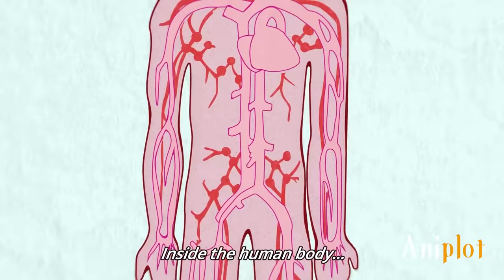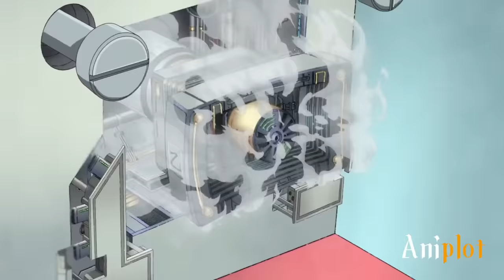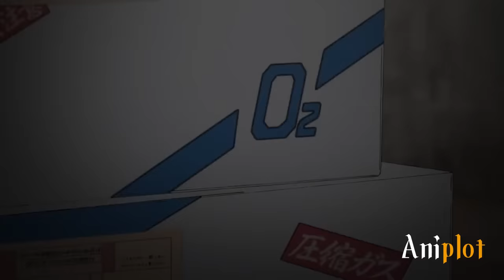In This World, Everyone Is A Cell In The Human Body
In this world, everyone in society is a cell in the human body working to keep the body alive.